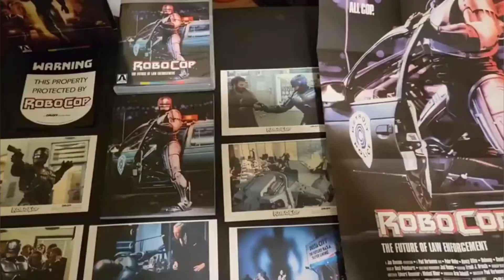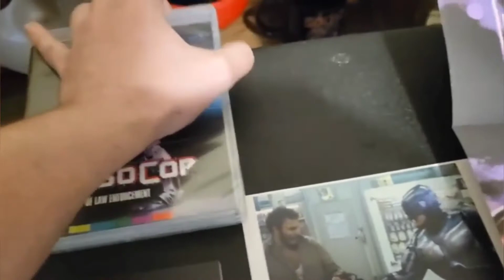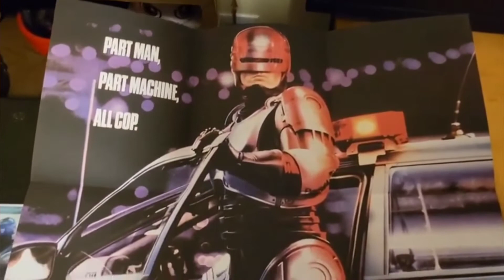800 SUBSCRIBERS CONTEST ENTRY